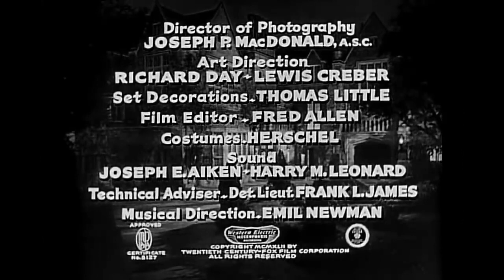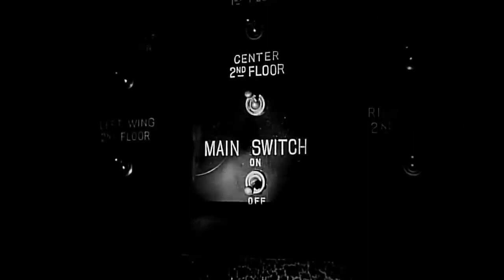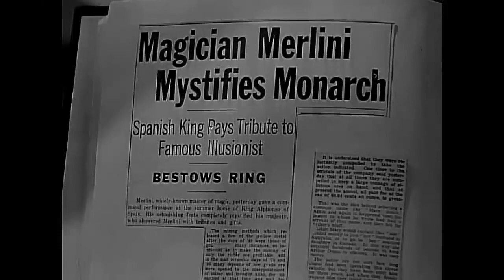The Man Who Wouldn't Die 1942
The Man Who Wouldn't Die is a 1942 Mystery directed by Herbert I. Leeds, starring Lloyd Nolan and Marjorie Weaver. This movie is the 5th of a series of seven of the Michael Shayne movies produced by Twentieth Century Fox between 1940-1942